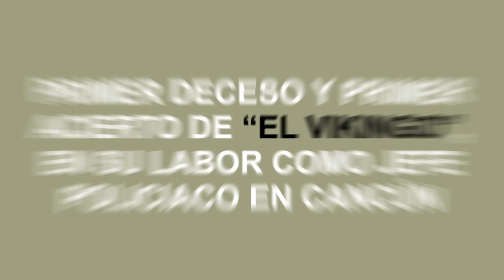PRIMER DECESO Y PRIMER ACIERTO DE “EL VIKINGO”, EN SU LABOR COMO JEFE POLICIACO EN CANCÚN